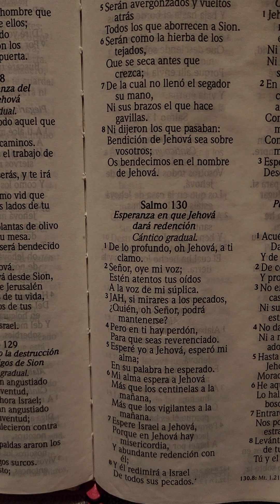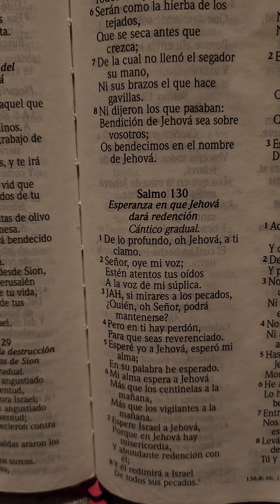Altar de mediodia